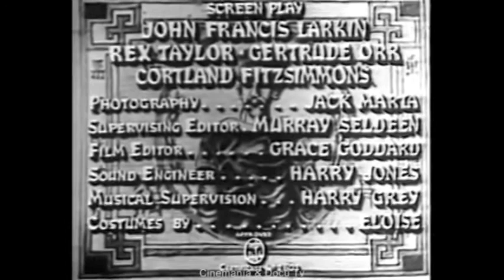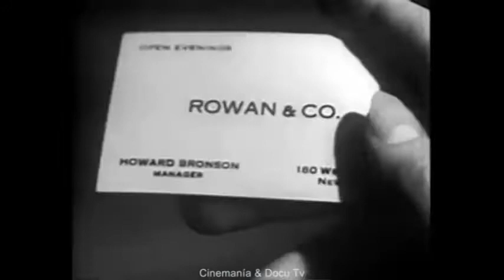THE MANDARIN MYSTERY (1936) Eddie Quillan, Charlotte Henry | Full Movie | Comedy. Mystery. Romance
Jack Meadows and sidekick Toby are looking for whiskey smugglers along the Canadian border. They find a badly wounded Seriff who earlier caught one of them and a nearby hoofprint of a horse with a broken shoe. Setting up a blacksmith shop, they soon find the owner of that horse and replace the shoe with another that will let them trace him.

Two murders are committed and a $50,000 Chinese Mandarin stamp is stolen, tossed around and eventually recovered as an aggregation of costly-stamp counterfeiters are uncovered through the mastermind investigation by Ellery Queen.

The Mandarin Mystery is a 1936 American film directed by Ralph Staub, loosely based on The Chinese Orange Mystery, a novel featuring detective character Ellery Queen.

Original title: The Mandarin Mystery
Year: 1936
Running time: 66 min.
Country: United States United States
Director: Ralph Staub
Screenwriter: John Larkin, Cortland Fitzsimmons, Gertrude Orr , Rex Taylor
Story: Ellery Queen, Manfred Lee
Cinematography: Jack A. Marta (B&W)

Cast:
Eddie Quillan as Ellery Queen, a mystery writer and amateur detective
Charlotte Henry as Josephine Temple
Rita La Roy as Martha Kirk
Wade Boteler as Inspector Richard Queen, A police inspector, Ellery's father.
Franklin Pangborn as Mellish, the hotel manager
George Irving as Dr. Alexander Kirk
Kay Hughes as Irene Kirk
William Newell as Detective Guffy
George Walcott as Donald Trent
Edwin Stanley as Howard Bronson
Edgar Allen as Detective
Bert Roach
Richard Beach as Reporter
Monte Vandergrift as Detective
Grace Durkin as Girl on Street Corner
Mary Russell as Girl on Street Corner
Mary Bovard as Girl At Cocktail Bar
June Johnson as Girl At Cocktail Bar
Marc Cramer as Hotel Desk Clerk
Lester Dorr as Reporter at Dock
Charles McAvoy as Police Officer Jones
Frank O'Connor as Detective
Vesey O'Davoren as Mason - Kirk's Butle
Bert Roach as Detective
Carleton Young as Drunk

Produced by Nat Levine andVictor Zobel
Cinematography by Jack A. Marta
Film Editing by Grace Goddard
Costume Design by Eloise

Second Unit Director or Assistant Director by Philip Ford
Sound Department by Harry Jones
Editorial Department by Murray Seldeen

Distributor: Republic Pictures
Genre: Comedy. Mystery. Romance | Crime